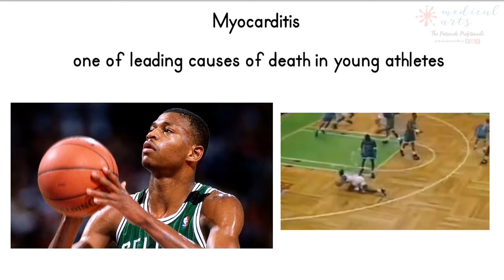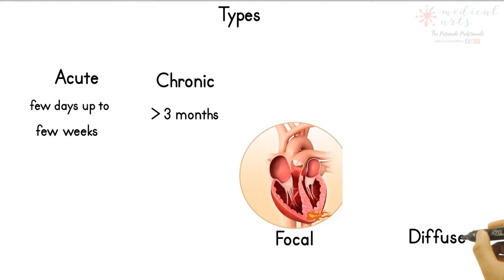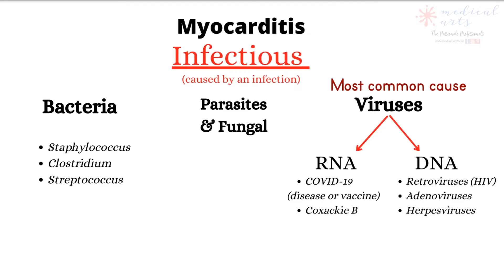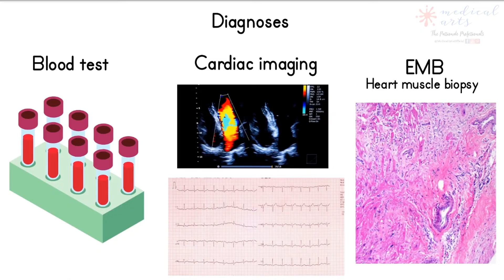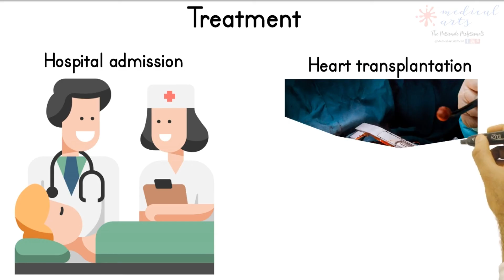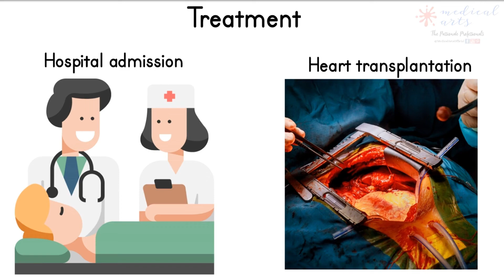myocarditis explained - heart muscle inflammation - definition, types, causes, symptoms, treatment